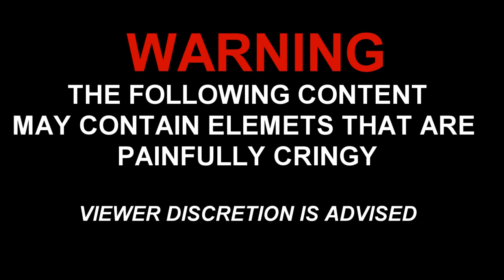GETTING E-GIRL TO FLIRT WITH PLAYERS PRANK *asked on a date* (Admin Series #1 - Faithful)